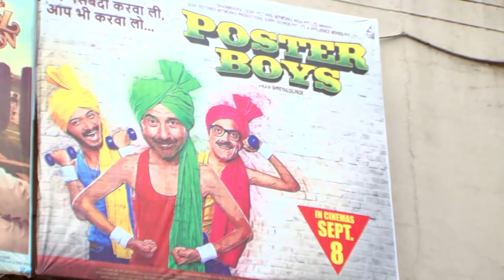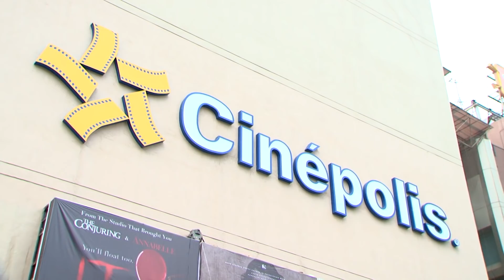Poster Boyz Public Review | Poster Boyz Movie Review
Poster Boyz Movie Public Review | Poster Boyz Review